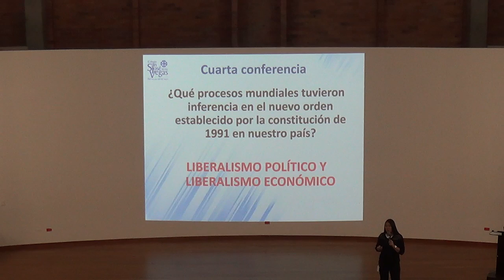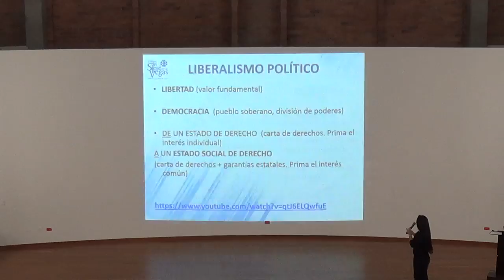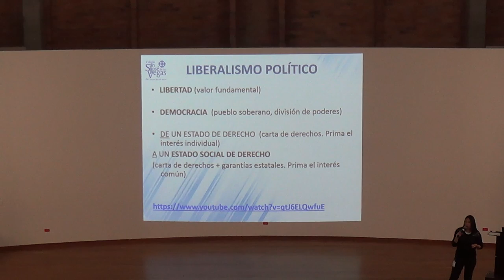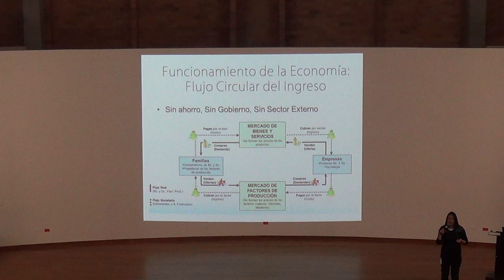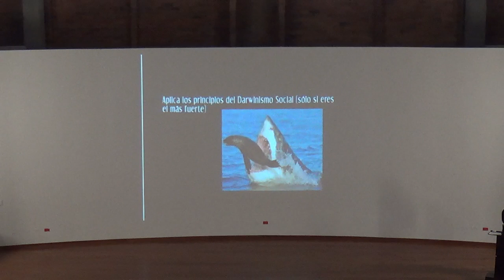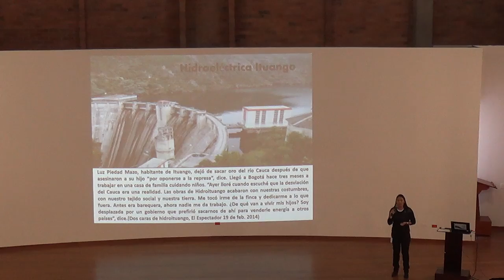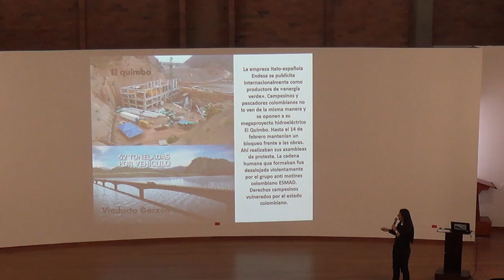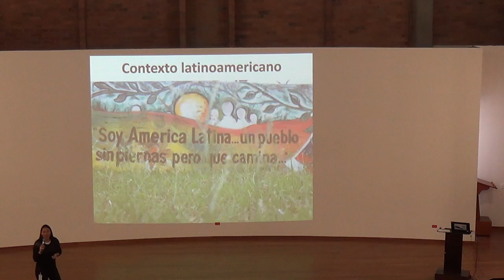Liberalismo político y económico 1 - Sede El Escobero 2016